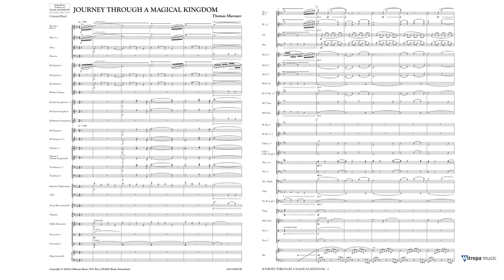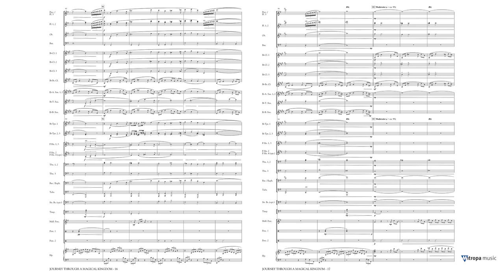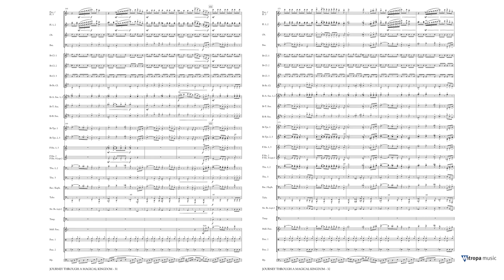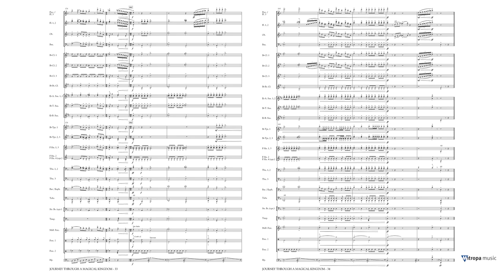Journey through a Magical Kingdom – Thomas Murauer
Mitropa Concertwork Series Grade 4 – Duration: 07:15

A Journey through a Magical Kingdom describes the journey of a young boy named Bodo through a never-before-seen magical and enchanting world of fairies and mythical creatures, a world of enchanted mountains, rivers and lakes and a world of absolute beauty and purity that remains hidden to most of us all our lives. This film-like music is full of colourful melodies and exciting rhythms, with a beautiful middle part and spectacular ending. The Austrian composer Thomas Murauer unfolds his versatile style of composing and lets you enter a world of fantasy and colours.
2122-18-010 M